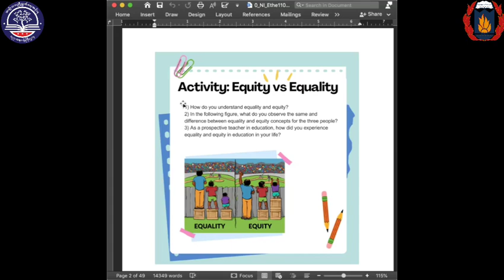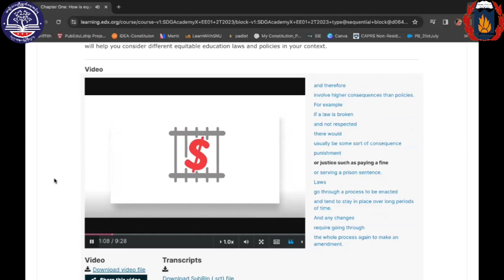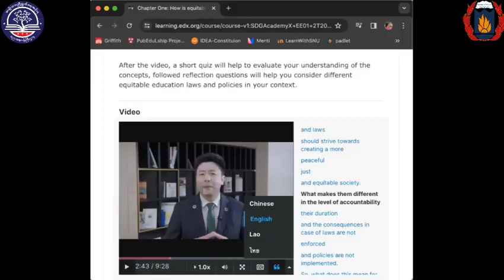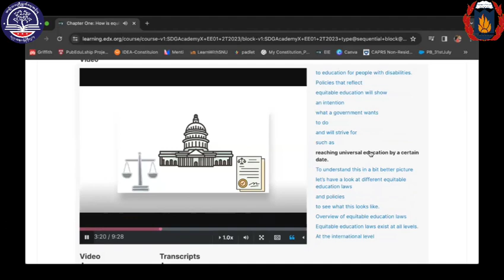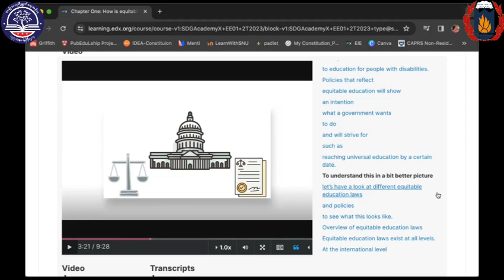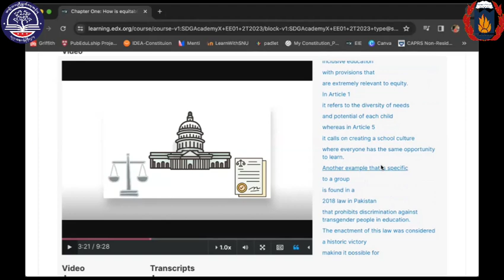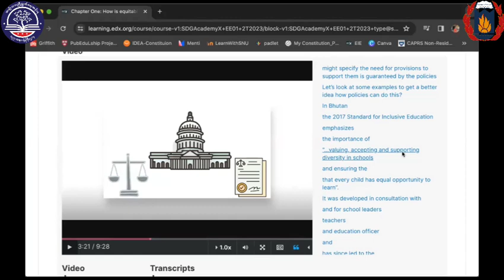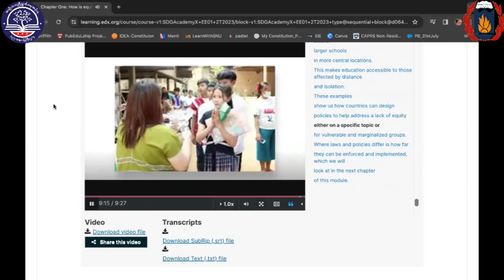AiO5_T&M_Lecture_3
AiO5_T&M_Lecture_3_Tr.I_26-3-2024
Spring Normal University